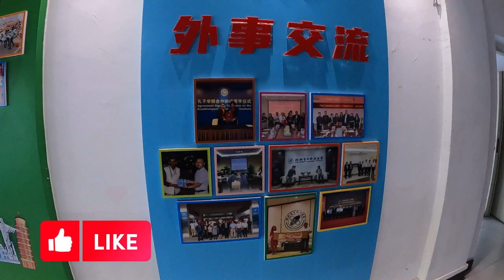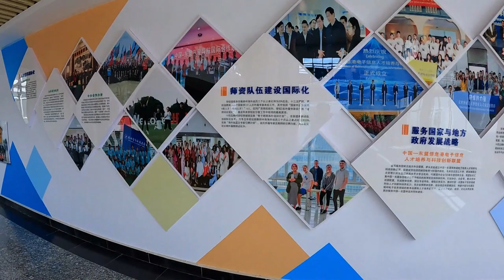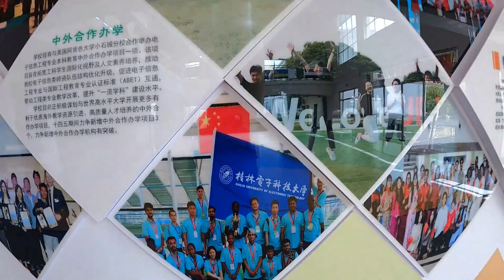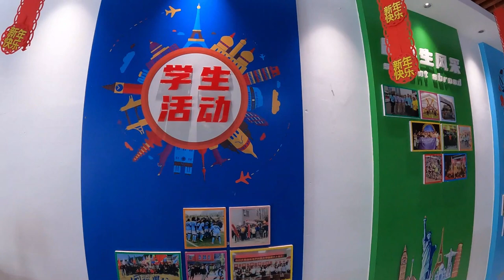Study in China | Admissions For September 2023 Intake | Chinese Language and Bachelor Degree Program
**In this video, I am talking about studying in China with a partial scholarship or self-funded. I'll explore the cool things about studying there, the differences between the options, and help you decide what's best for you. Let's get started!"** So if you're interested in getting admission in this particular university in Chinese language program or 4-year bachelors degree program then I will help and guide you.

*Are you enjoying the content and want to support me? Consider buying me a coffee and helping fuel my creativity to bring you more valuable content and insights. Your support means the world to me!*

*All opinions or statements in this video are my own and according to my experience which I got during staying in China for 6-years, you subject to agree or disagree.*